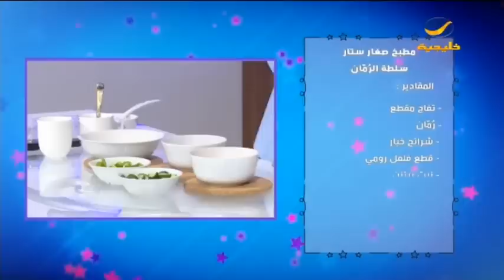صغار ستار مع فهد السعير 30 مارس 2018